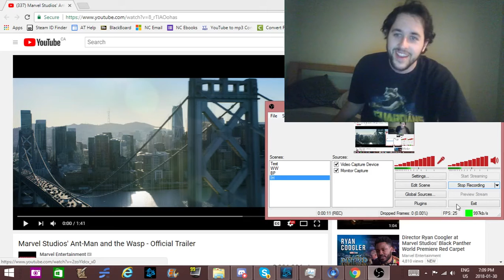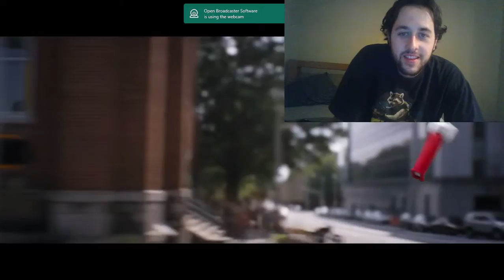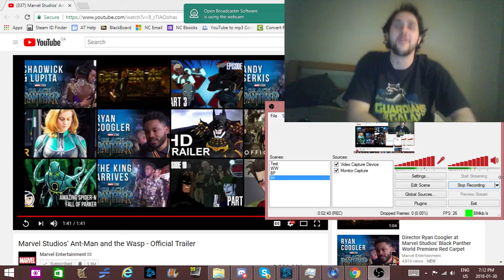"Marvel Studios' Ant-Man and the Wasp - Official Trailer" REACTION